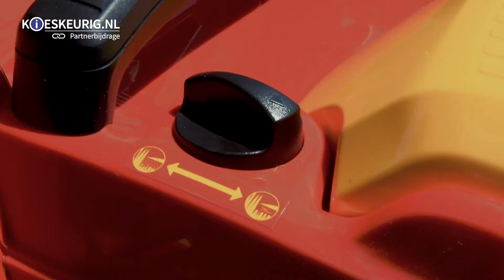WOLF-Garten A340 E - Kieskeurig video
Demonstratie van de WOLF-Garten A340E Grasmaaier met mulchfunctie.